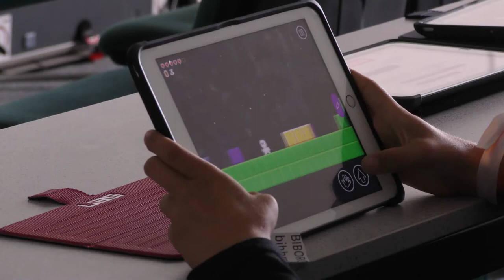Schülerzeitungskongress 2019 in Rostock (1)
Der Kongress der Schülerzeitungen in MV fand am 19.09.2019 in Rostock statt. Unsere Cross Media Redakteure haben ihn besucht und zu verschiedenen Workshops Beiträge produziert. Hier der Beitrag zum Thema "Computerspiele selbst gemacht".